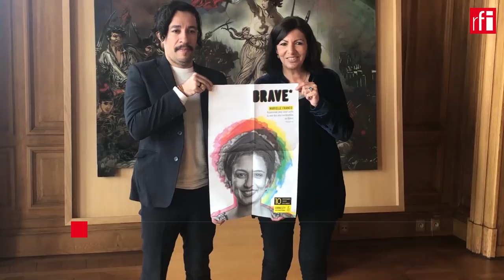Jean Wyllys - Ex-Deputado Federal